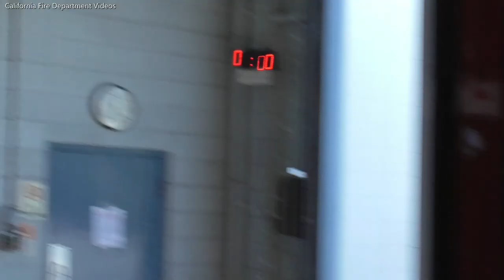**JAKE BRAKES** Alameda County Fire: TRUCK 25 RIDE ALONG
ALCOFIRE In this video you see the kind firefighters of Station 25 giving us a ride and doing an Alley Dock! If you remember from the last video you may remember the alley dock. Thank you for the ride 25!

Units in Video: T25
Date Filmed: 3/28/22
Camera: Panasonic HC-V180

San Miguel Ave
Castro Valley, CA